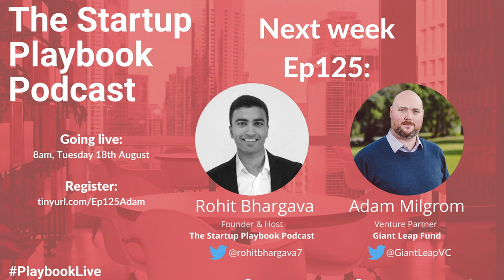Value, trust & the longtail with Tim Fung (Co-founder & CEO - Airtasker) | Startup Playbook Ep124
My guest for Ep124 of The Startup Playbook Podcast was Tim Fung, the Co-Founder & CEO of Airtasker.

Tim was previously a founding team member and investor in Australia's first low cost mobile provider, Amaysim and is also the founder and director of several web startups.

However, he is best known as the Co-founder & CEO of Airtasker, a trusted community marketplace that connects people who need work done with people who want to work.

Since launching in 2012, Airtasker has grown to support more than 3.6 million members across Australia, with 30,000 monthly active Taskers and recently announced its expansion into the UK.

In this interview we discussed:
- The Principles of leadership
- Building trust into your product and customers
- How Airtasker approaches customer retention with their model
- The value in the longtail of businesses
- Finding PMF for Marketplaces
& much more

Join our next live podcast interview with Angel investor & Venture Partner at Giant Leap Fund, Adam Milgrom.